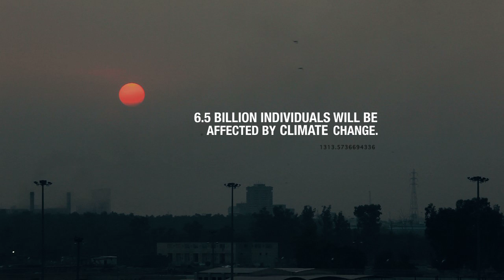Voices for Change: Delhi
Delhi born photographer, Ishan Tankha describes how the weather in India has changed during his lifetime, due to the impacts of climate change.